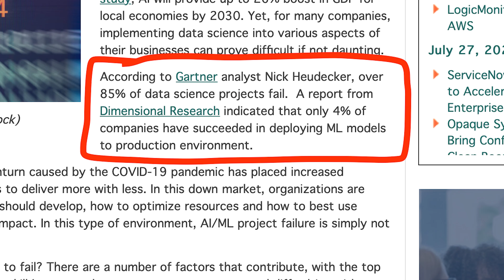Data Science Failing in Unimaginable Numbers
Truth time kids.